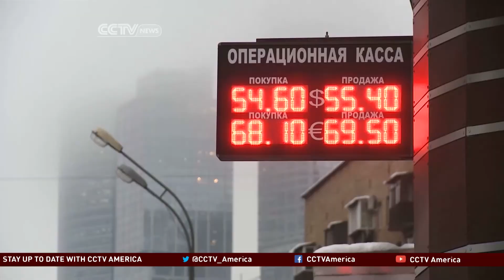Unstable currency worries foreign businesses in Russia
Russia's economic troubles, including the weakening of the national currency, the rouble, have pushed up costs of foreign businesses operating in the country. With the economy expected to downturn, the rouble remains volatile after losing around 45 percent of its value against the dollar this year. CCTV America’s Anya Ardayeva reported this story from Moscow.